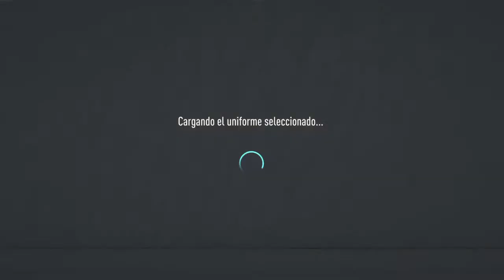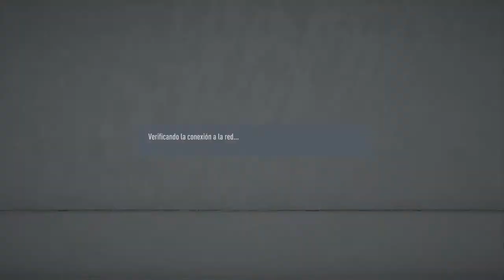KINGS OF VOLTA VS MILAN PANAMA (LIGA MDA J10)